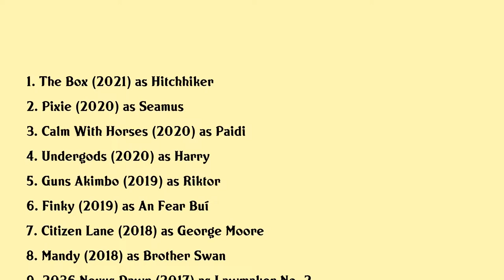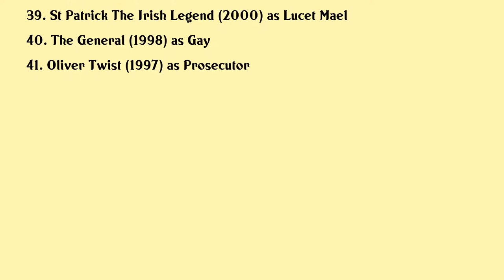Ned Dennehy Movies list Ned Dennehy| Filmography of Ned Dennehy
Ned Dennehy Full Movies List Filmography of Ned Dennehy

Latest movies of Ned Dennehy are:

1. The Box
2. Pixie
3. Calm With Horses
4. Undergods
5. Guns Akimbo
6. Finky
7. Citizen Lane
8. Mandy
9. 2036 Nexus Dawn
10. Rogue One A Star Wars Story
11. Child 44
12. The Keeping Room
13. Serena
14. Downhill
15. The Woman In Black 2 Angel Of Death
16. Scintilla
17. Parades End
18. Storage 24
19. Earthbound
20. Grabbers

Complete list of movies acted by Ned Dennehy are in this video.

Please Comment down your favorite movie of Ned Dennehy